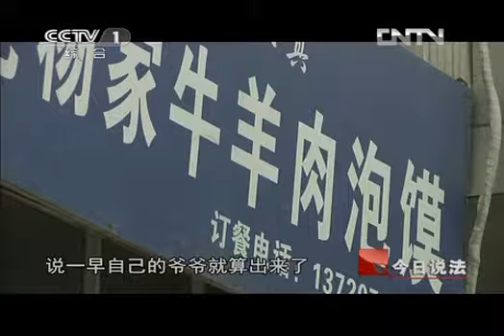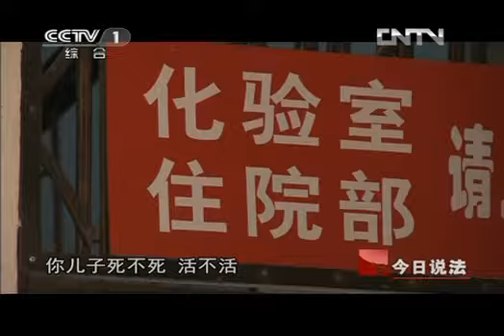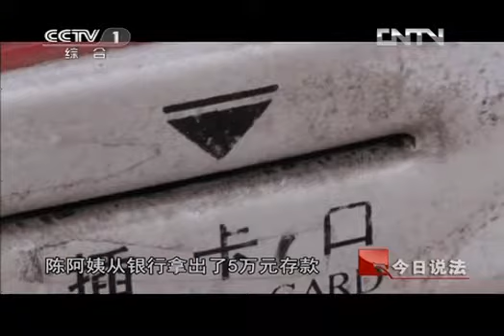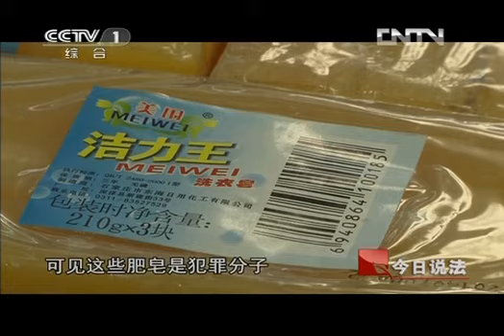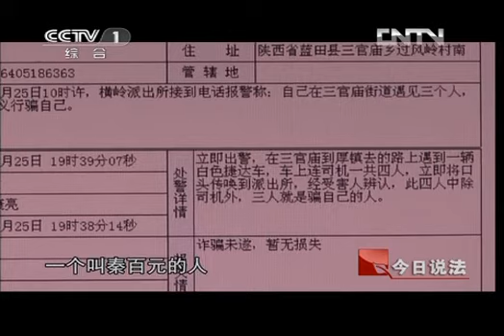今日说法 《今日说法》 20130113 拜倒在城墙下的女人们